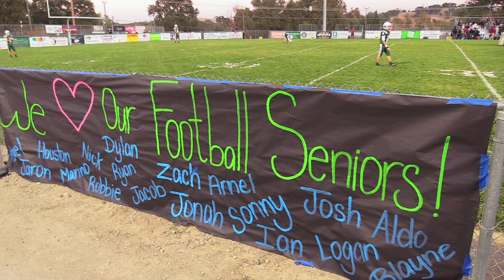Templeton High School Football Senior Night 11-1-19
This video is about the Templeton High School Eagle's Senior Night..